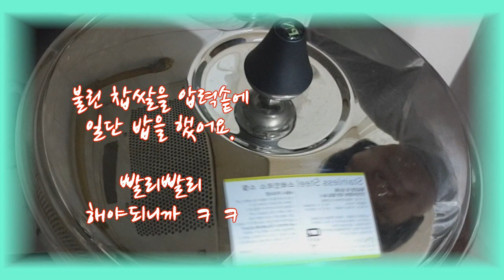✨ 늙은호박 레시피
내 주먹만한 늙은 호박이 있어서

썰어서 말릴까 하려다
호박죽을 해봤습니다.

그냥 내방식대로
했는데요 맛은 있습니다.